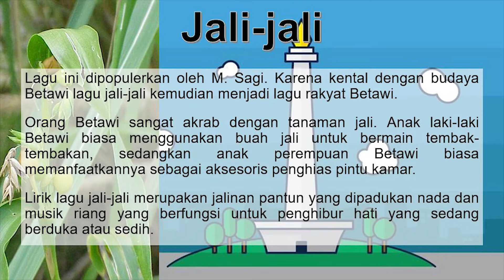JALI-JALI‼️ (Juara 2 FLS2N Menyanyi Tunggal SD Tingkat Provinsi DKI Jakarta)‼️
Lagu ini dipopulerkan oleh M.Sagi. Karena kental dengan budaya Betawi lagu Jali-Jali kemudian menjadi lagu rakyat Betawi.

Orang Betawi sangat akrab dengan tanaman Jali. Anak laki-laki Betawi biasa menggunakan buah Jali untuk bermain tembak-tembakan sedangkan anak perempuan Betawi biasa memanfaatkannya sebagai aksesoris penghias pintu kamar.

Lirik lagu Jali-Jali merupakan jalinan pantun yang dipadukan nada dan musik riang yang berfungsi untuk penghibur hati yang sedang berduka atau sedih.